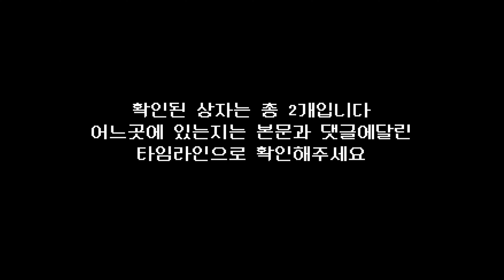심해의 유령 던전 숨겨진 상자 2개 위치 (Destiny 2) (데스티니 가디언즈 빛의추락 심해의 시즌) [[VG]홀리]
타임라인
0:00 주의사항
0:08 첫번째상자 (첫보스 지나서 두번째 보스로 가는구간)
0:43 두번째상자 (두번째보스 클리어한후 점프해서 지나가는구간)